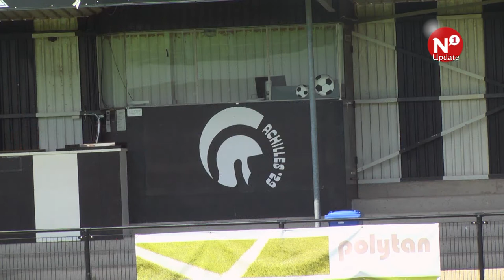Achilles'29 vangt bot bij rechter - AltijdN1